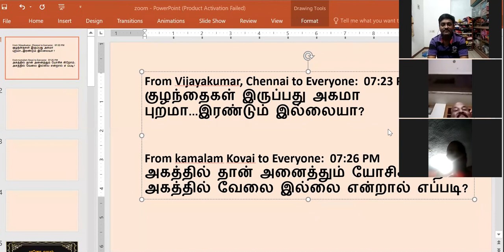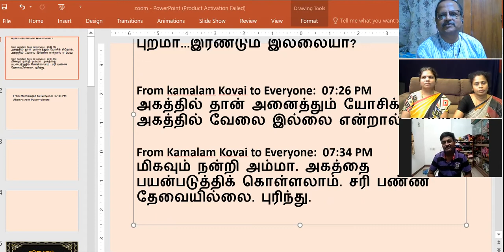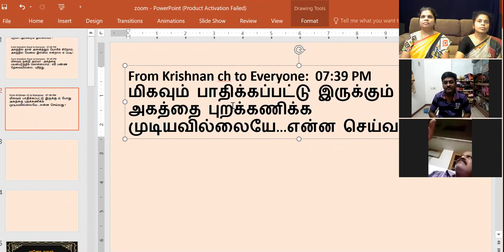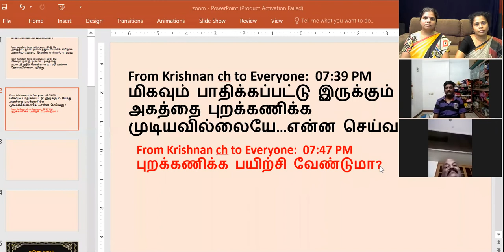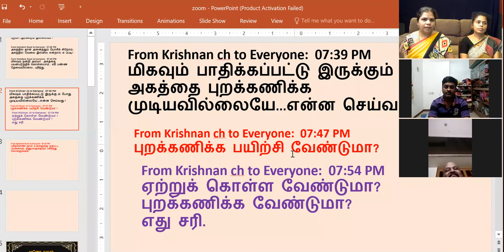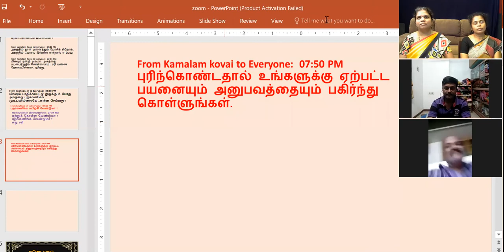கேள்வி பதில்கள் 22-07-2020 - திருமதி அன்புக்கரசி ஜீவமணி-திருமதி.பிரேமா சரவணன் - Sathsang